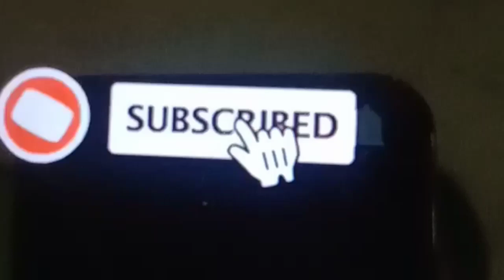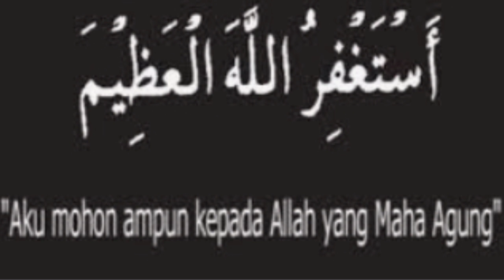parikan banyumasan# " Sega rames" kawaos dening Hamidin krazan anggitane : Akhmad mubarok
Parikan "sega rames"
Akhmad Mubarok

Sega rames tuku nang pasar
Awake apes merga kesasar

Sega rames berase ketan
Awak apes kegawa setan

Sega rames lawuhe terong
Nggoli apes merga bar nyolong

Sega rames lawuhe gesek
Awak apes detanggung dhewek

Sega rames urape kluban
Awak lemes merga klayaban

Sega rames segane wadhang
Awake lemes kakean begadhang

Sega rames jangane jengkol
Barange lemes atine ndongkol

Sega rames tuku nang kota
Atine ngenes ora bisa nggota

Sega rames segane sega liwet
Awak lemes sing penting waras slamet

Sega rames nggo barengan
Atine ngenes merga kelingan

Sega rames olih kang pasar
Angger apes, ayuh istighfar

Sega rames detumpllek wutah
Ati ngenes ayuh degawa ngibadah

Rwl 13122020

dipun waos dening Hamidin krazan

parikan banyumasan
geguritan banyumasan
budaya lokal
sastra banyumas
sastra jawa